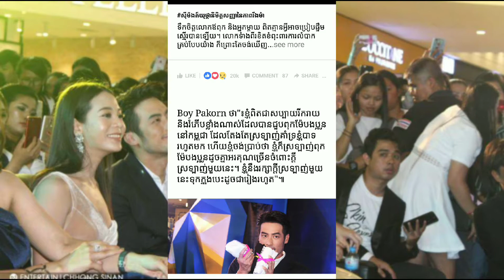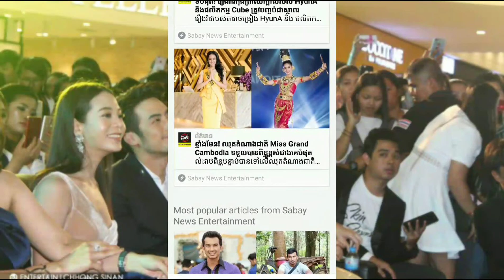កក្រើក! Boy Pakorn បង្ហាញខ្លួននៅផ្សារទំនើបអ៊ីអន១យប់មិញ